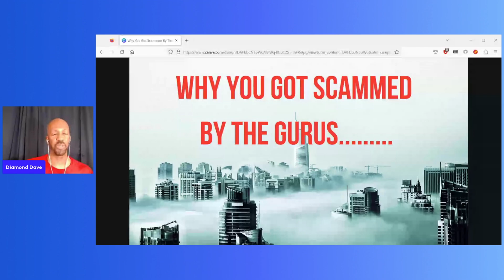Why YOU Got SCAMMED By The Gurus.....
Why did you get scammed by the guru and why does it keep happening over and over again?
Lets talk about how you can stop falling for the same trick twice.

Prod. ZIMMER75